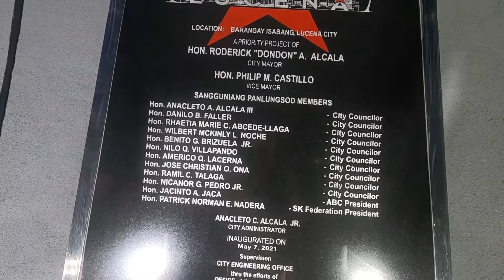Struggle is Real | Balik takbo pagkatapos ng matagal na pahinga